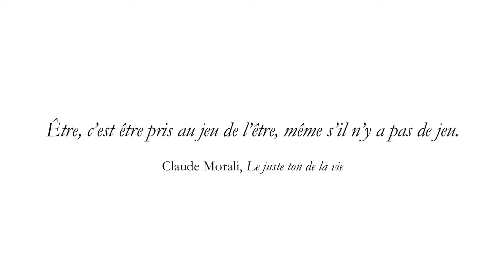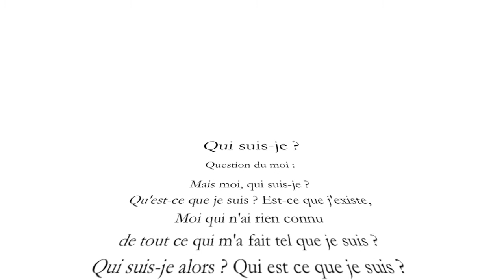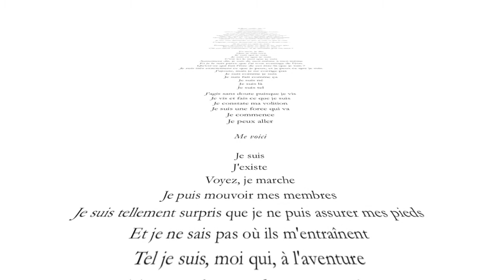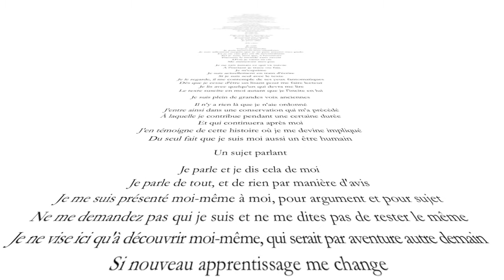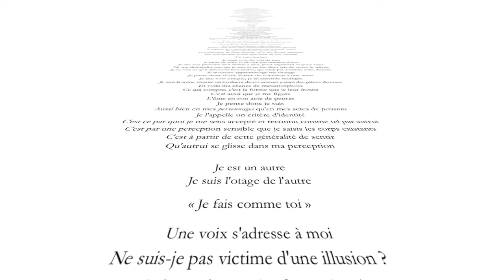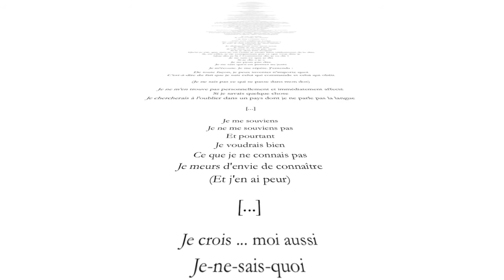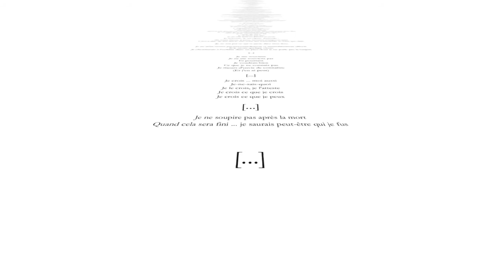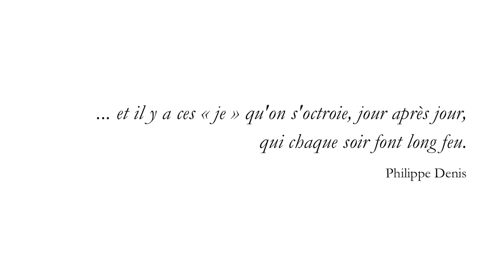Piero Niro ... Game (1989)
per pianoforte, flauto, clarinetto e quartetto d'archi (Romamusica Ensemble / Flavio Emilio Scogna, Dir.)
- Texte : Le but de "J'EUX" a été de composer un poème à partir de phrases empruntées à divers auteurs : écrivains, poètes, philosophes, essayistes, etc.. Seuls Claude Morali et Philippe Denis sont cités. Quant aux autres, dont certains sont faciles à reconnaître, c'est au lecteur de les trouver, s'il veut bien jouer le jeu (certains noms sont cités dans "Tags"). On peut également se contenter d'une lecture plus littérale ou "libre", ou seulement écouter "Game"...